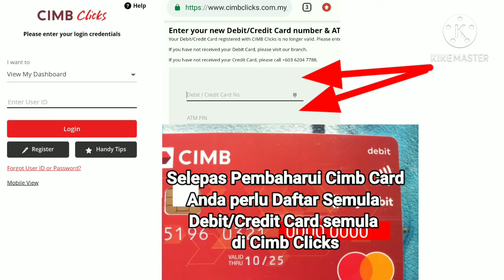Daftar semula Debit/Credit card cimb clicks | Part 3( Akhir)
Daftar semula Debit/Credit card cimb clicks

jika anda cimb clicks(online banking),tiba tiba card bank atm cimb anda tamat tempoh,tapi cimb clicks tetap boleh guna tapi dalam jangka masa yang singkat ja,tak pasti dalam berapa hari,anda tetap kena buat carb bank baru untuk menggunakan cimb click macam biasa,selepas anda buat card bank,bila anda log in cimb clicks akan dipaparkan gambar macam video

di atas,anda kena daftar semula debit/card cimb click anda semula..

Link Contoh Kad Bank Tamat Tempoh :-

Link Contoh Saat Di Kaunter Untuk Pembaharui Kad Cimb :-

Link Contoh Daftar Semula Debit/Credit Card cimb clicks:-

saya akan upload video tentang perbankan atm,cdm,online banking inshaAllah